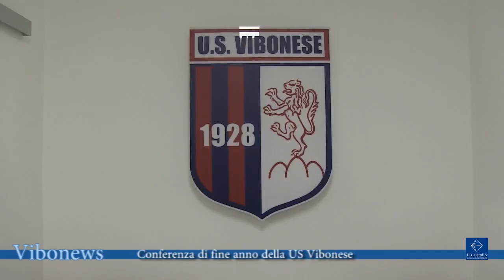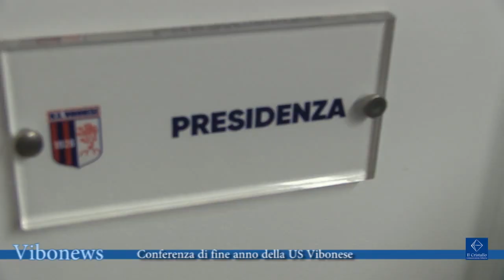Conferenza di fine anno della US Vibonese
Conferenza stampa di fine anno della US Vibonese, parla il direttore Generale Antonello Gagliardi.

Riprese Montaggio Il Cristallo
Intervista Antonello Gagliardi direttore generale US Vibonese